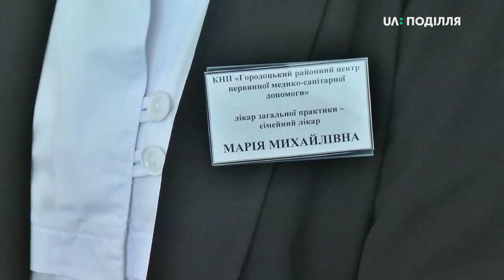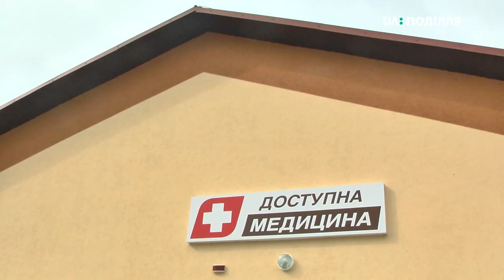Нову амбулаторію сімейної медицини відкрили в Городоцькому районі.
Нову амбулаторію сімейної медицини відкрили сьогодні в Городоцькому районі, в селі Пільний Олексинець. Це перша із 27- ми амбулаторій, які планують відкрити цього року на Хмельниччині. Повідомляє директор департаменту охорони здоров’я Хмельницької ОДА Яків Цуглевич. За його словами, збудували її за 11 місяців. Вартість нової будівлі разом із обладнанням понад 8 мільйонів гривень.